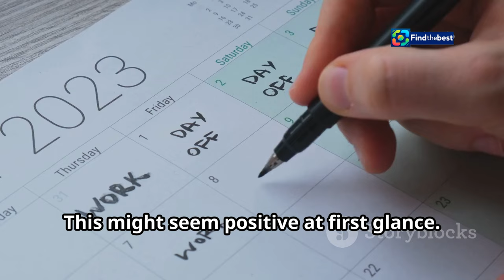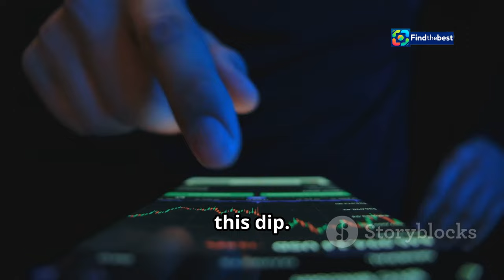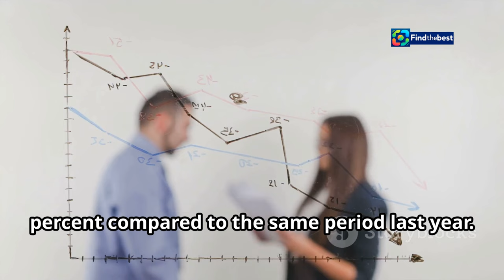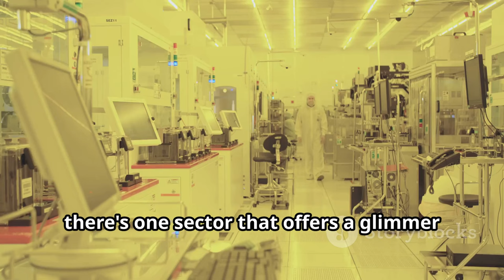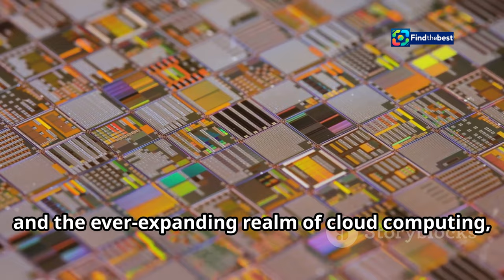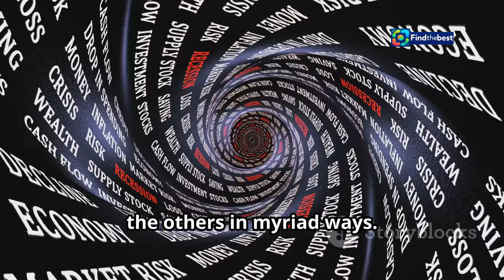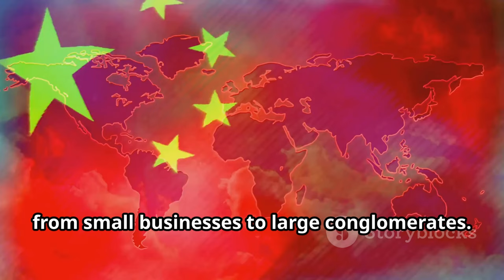"South Korea`s Trade Data: Export Growth Slows as Demand Drops "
OUTLINE:
00:00:00 A Global Bellwether
00:00:33 A Cause for Concern?
00:01:05 The Demand Dip
00:03:24 A Glimmer of Hope?
00:04:57 A Looming Presence
00:07:38 Adding to the Pressure
00:08:17 Inflation and Consumption
00:08:58 A Double-Edged Sword
00:09:31 Can They Turn the Tide?
00:10:11 Global Trade in Flux
00:10:52 What's Next?

📊 **South Korea's Early Trade Update** 📊

In this video, we dive into the latest trade statistics from South Korea, revealing a concerning trend of slowing export growth. 📉 As reported by Sam Kim, the early data for October shows a mere **1% increase** in export value compared to last year, a significant drop from the **7.5% growth** observed in September! 😲

🔍 **Key Highlights:**
- 🚢 **Export Declines**: A sharp decrease in demand for oil products and mobile phones.
- 💻 **Semiconductor Resilience**: Despite the overall slowdown, semiconductor shipments have remained steady.
- 📅 **Data Overview**: Insights based on the first 20 days of October.

Join us as we explore the implications of these trends on South Korea's economy and the global market! 🔔